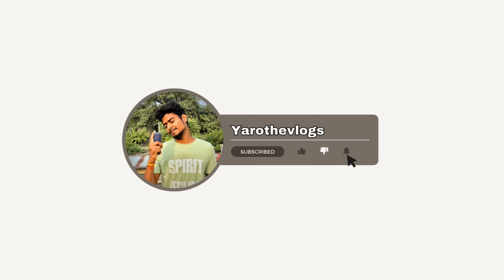I spent 24 hours Inside INDIAN TRAIN ..?🚂 Food.? || Toilet🚽.?|| Rajasthan to Gujarat 🙏🏻.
🚂 INDIAN TRAIN

       Rajasthan ➡️ Gujarat